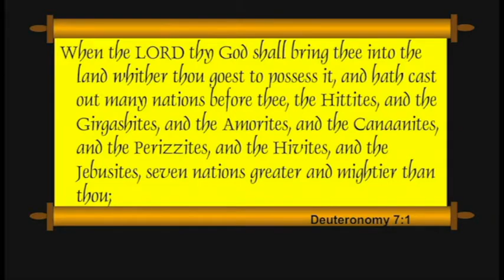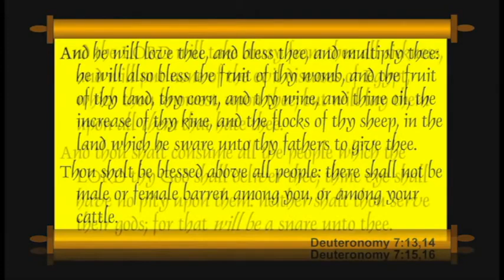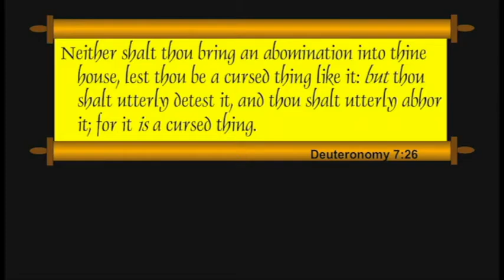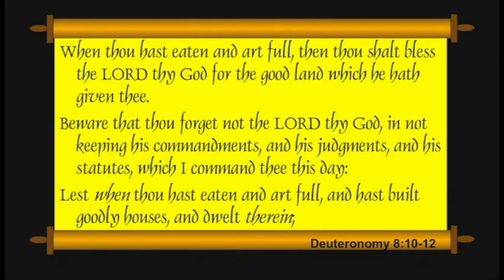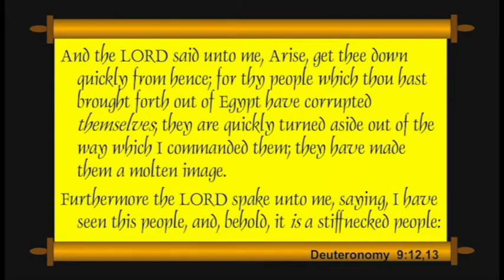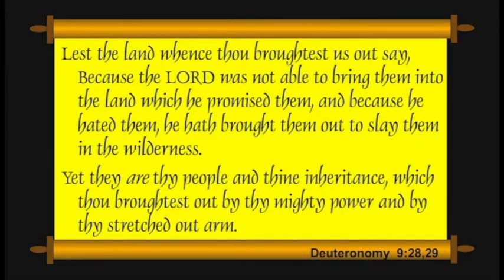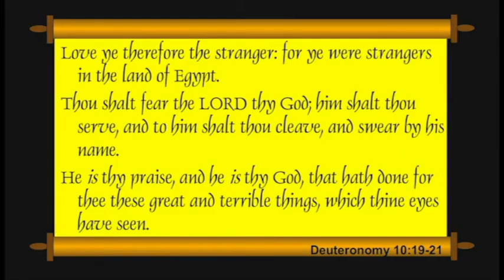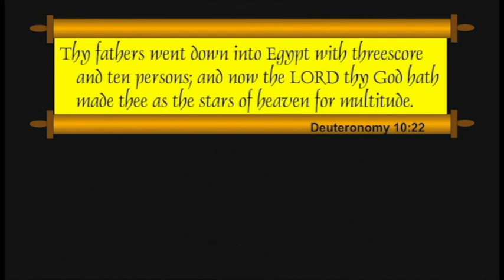Chuck Missler - Deuteronomy (Session 4) Chapters 7-10